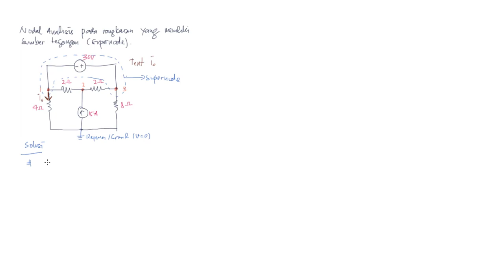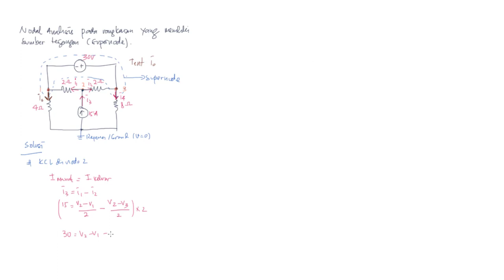2.3 Contoh Penyelesaian Nodal Analisis (Supernode)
Your donation will assist in the development of the KamuGenius channel to provide high quality learning media for youth generation

Greetings KamuGenius!!!